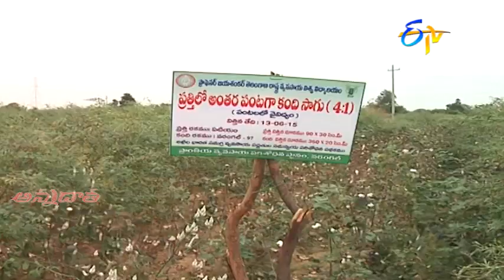18th June'21 | Annadata | అన్నదాత | Full Episode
మునగ సాగు విధానం
మధ్య తెలంగాణ జిల్లాల్లో వానాకాలం పంటలు
బహువార్షిక పశుగ్రాసాల సాగుకు ఏపీ ప్రభుత్వ ప్రోత్సాహం